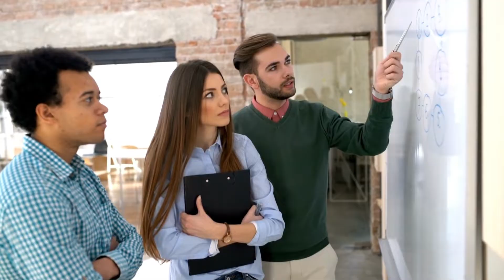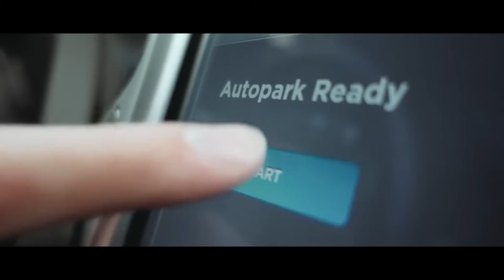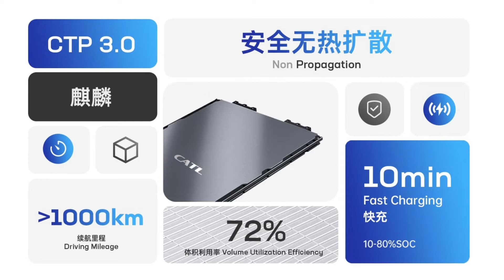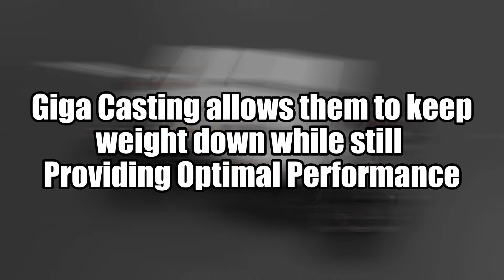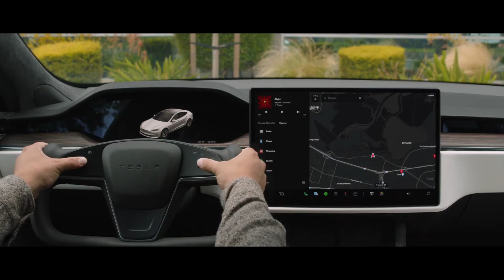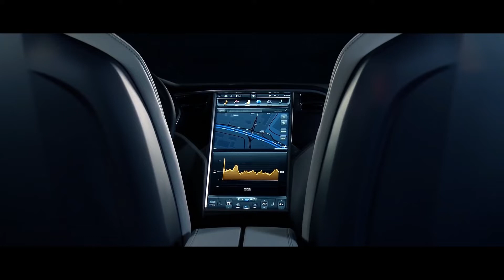INSANE UPDATE - How Tesla Will Make The $25k Electric Vehicle? | Tesla Model 2 Update!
Tesla Model 2 Hatchback and Crossover have made a lot of people very interested. Everyone has been talking about what these cars will offer, but unfortunately, a lot of the speculation has been way off.

However, Tesla fans need not fear, as existing online data shows that Tesla Model 2 Hatchback will likely have fantastic torque, electric range, luxuries, and speed.

Meanwhile, Tesla Model 2 Crossover should feature all-wheel drive capability and improved aerodynamics.  Both Tesla models will undoubtedly provide the usual Tesla quality, and they look set to exceed expectations!

So today, let's talk about what we can expect from Tesla based on real data and information available.